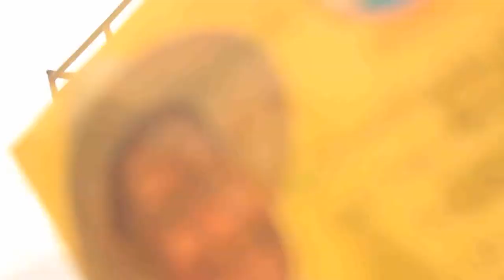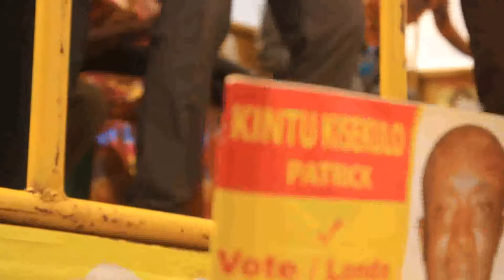Haruna kasolo Sacco song By Inspector blue